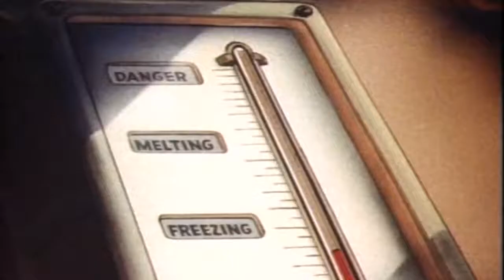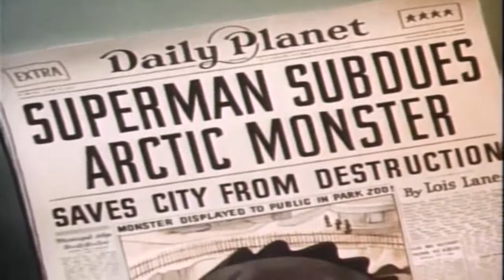Superman 1941 EP04 O gigante do ártico